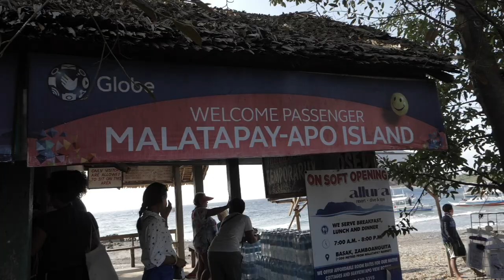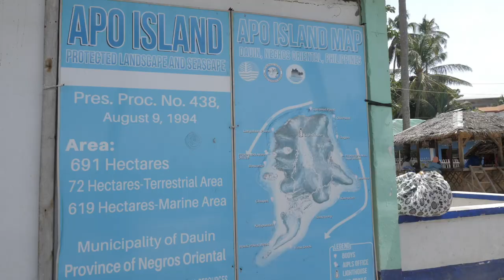Should You Visit Apo Island? My Honest Opinion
Apo Island is kept as a Marine reserve and people pay a lot of money to visit this Island to have a beautiful protected coral reef experience. I wish I could say I had a great experience here as well but sadly that wasn't the case.